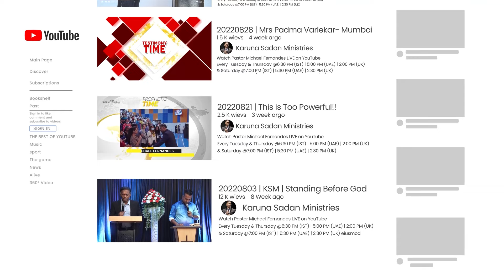20240130 | KSM | God of Families Intervenes in the Lives of People | Pastor Michael Fernandes